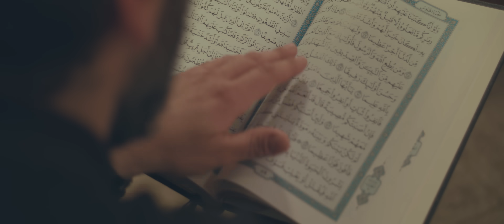® IBRAHIM BILČEVIĆ - Ramazan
CREDITS/ ZASLUGE:

Tekst/Text: Dževad Ibrahimović
Muzika/Melody: @MevlanKurtishi
Mekam/maqam: Ajam/Kurd
Miks i mastering/Mix & Master: Mohammad Ayhan | @SwevenRecords
Prateći vokali/Backvocals: Mohammad Bashir
Snimanje vokala/Vocals recorded by: Eldin Huseinbegović
Video produkcija/Video production: @Televizija5BiHsarajevo
Glumice: Medina Hadžić, Mujesira Neimarlija, Ilma Karzić, Sara Gjanaj
Glumci: Damir Turković, Muhamed Gjanaj
Lokacije snimanja: Visočica, Morića han.
Šminka/Make up by: Lilo cosmetics

Tekst

Prijevod na engleski jezik: Kemal Bilčević
Prijevod na turski jezik: Medina Hadžić, Mujesira Neimarlija, Ilma Karzić

Tekst/Text:

RAMAZAN

Otvorit' ću tebi vrata
Svoga srca, doma svoga,
Hedijo od dragog Boga
Zagrlit' k'o svoga brata.

Dobro doš'o u akšame
Pričat' ćemo do sabaha
Hej peškešu  od Allaha
Slađi si mi od ašlame.

Refren:

Sa sehurom sa iftarom
Rabbu hodim stazom pravom,
Kao kandilj trepti duša
Kada Govor Bož'ji sluša.

Svi trenuci s tobom plahi
U druženju sa harfovima,
U noćima i danima
Usreći nas ja Ilahi.

Ah sa tobom svi smo jači
I nejakom kuvvet dođe,
Kad sve bude i sve prođe
Dobra d'jela ćemo naći.

Refren